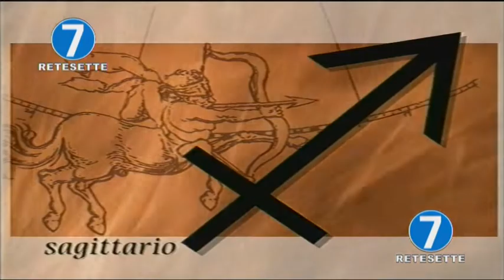RETE 7 - OROSCOPO - 07/11/19